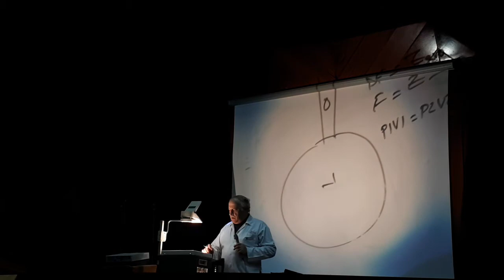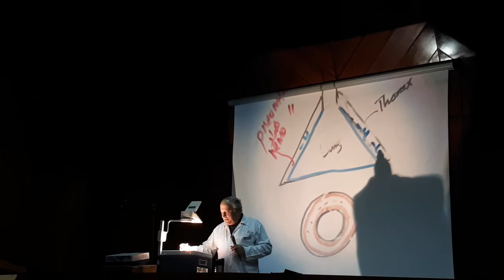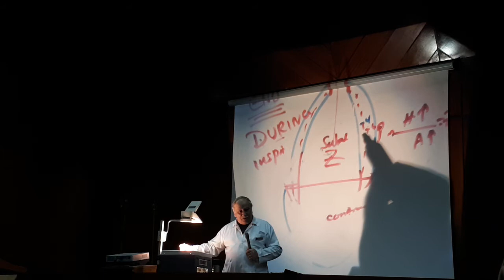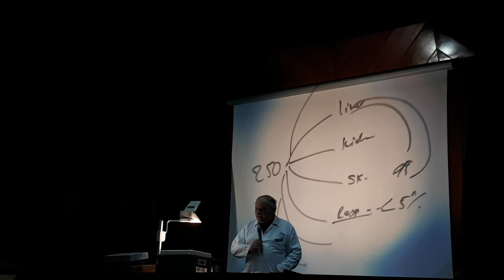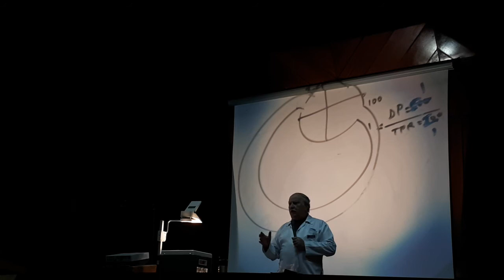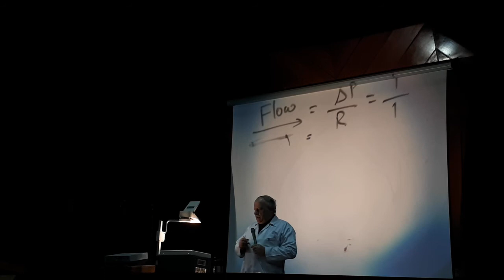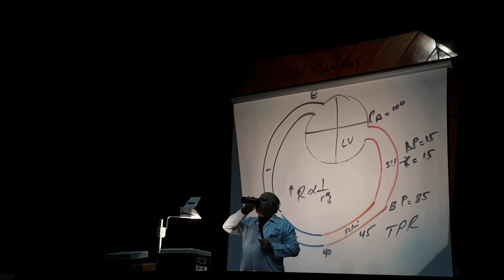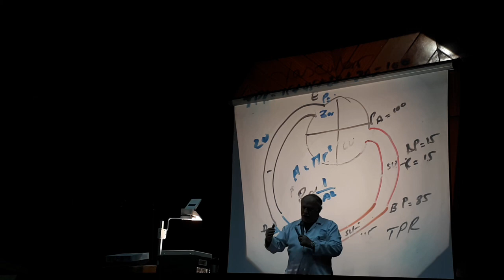Physiology (2) lecture by dr.yanal #3